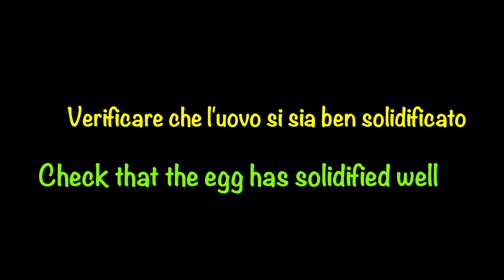Frittata di Patate e Cipolle al Forno – Semplice e Gustosa!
Scopri come preparare una deliziosa frittata di patate e cipolle al forno! Questa ricetta facile e veloce è perfetta per qualsiasi occasione.
Hai voglia di un piatto semplice, veloce e incredibilmente gustoso? Prova questa ricetta virale di frittata di patate e cipolle!
Preparata con pochi ingredienti freschi, questa torta salata patate e cipolle conquisterà il tuo palato con un'esplosione di sapori.
Scopri i trucchi per una frittata al forno perfetta e personalizzala a tuo piacimento.

Ingredienti:
☑️ 3 Patate di media grandezza
☑️ 2 Cipolle
☑️ 5 Uova
☑️ 80 g di Formaggio (quello che avete in frigo)
☑️ Sale
☑️ Pepe

Cuocere in forno caldo a 180°C per 30 minuti (comunque fino a quando l'uovo si è ben solidificato).

Buon appetito!

Se ti è piaciuta questa ricetta metti "MI PIACE" 👍 e **CONDIVIDI** con i tuoi amici!
Lascia un **COMMENTO** qui sotto e fammi sapere cosa ne pensi di questa ricetta!